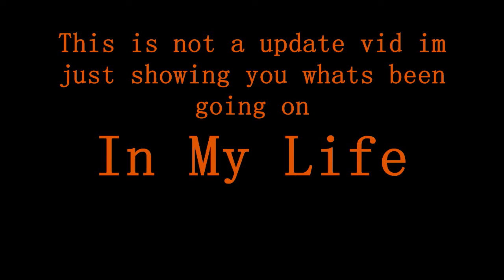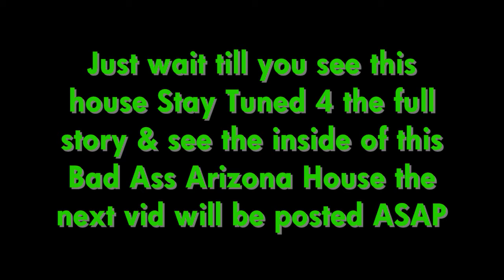Come Take a Ride with Me in My 1996 Caprice on 22" Iroc's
No Updates took some time off to just have some fun this summer in Arizona so come take a ride with me & see where I end up. Next Vid Coming soon